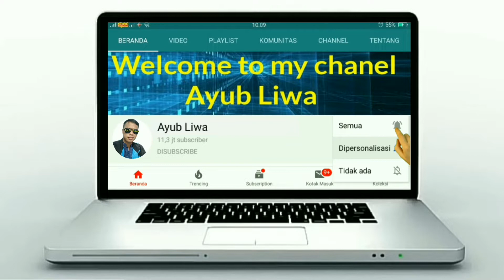Jebak Cacing Besar Alaska Langsung Pringkat 1 Dunia #2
Jebak cacing besar alaska langsung Pringkat  1 dunia

Trimakasih banyak buat kalian yang sudah menonton video ini